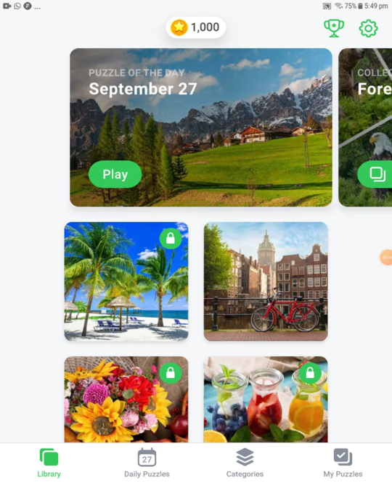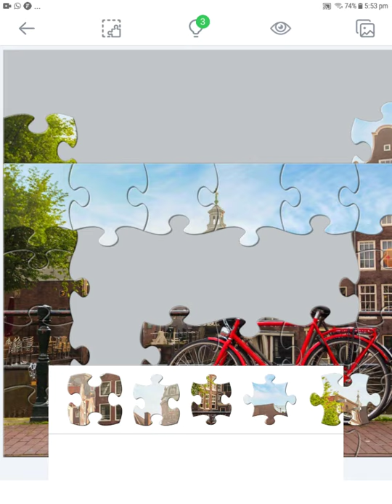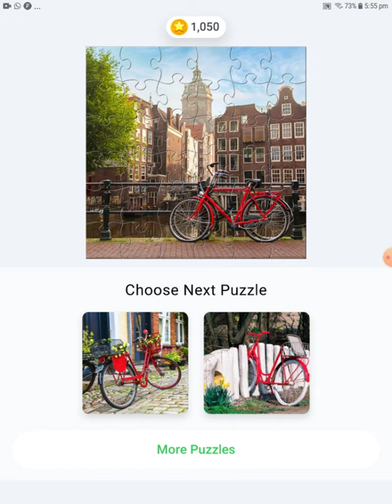Jigsaw puzzles game